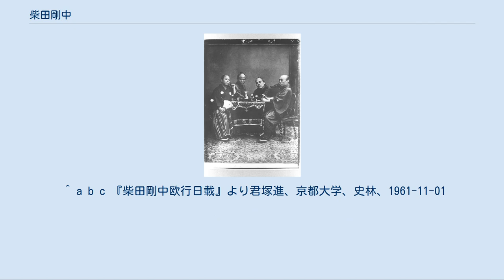柴田剛中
文久2年（1862年）オランダにて。
右から柴田剛中、福澤諭吉、太田源三郎、福田作太郎 柴田 剛中（しばた たけなか、文政6年1月17日（1823年2月27日）－明治10年（1877年）8月24日）は、江戸時代末期（幕末）の江戸幕府旗本・外国奉行。
文久遣欧使節。
通称は貞太郎・日向守。
雅号は恬斎。
 江戸小石川に徒目付・柴田良通の長男として生まれる。
10歳のときに父が急逝し、天保13年（1842年）に徒目付となる。
嘉永6年（1853年）に評定所配属となり、安政元年（1854年）に留役助、翌年には留役になった。
安政5年（1858年）8月に外国奉行支配組頭となり100俵を給され、神奈川開港問題の交渉にあたって、横浜開港を実現させた。
その後も外国人殺傷問題や通貨問題などで欧米外交団との交渉の窓口となり、文久元年（1861年）には100俵の加増を受ける。
 文久2年（1862年）12月に幕府が派遣した遣欧使節（文久遣欧使節）の組頭としてヨーロッパに渡り、開港開市の延期交渉にあたった。
翌年12月に帰国後直ちに外国奉行並に任じられ、翌年11月に外国奉行として箱館派遣が決定され、翌月には諸大夫に任じられた。
慶応元年（1865年）閏5月に製鉄所建設及び軍制調査の正使として再度フランス・イギリスに派遣された。
7月にフランスに入った柴田らはフランスとの製鉄所建設と軍事教練に必要な協定を締結することに成功するが、薩摩藩との関係を強めつつあったイギリスとの交渉には成功しなかった。
11月にフランスを出発し、翌年1月に帰国した。
 帰国直後、外国奉行並（場所高千石）に昇任し、文久3年に外国奉行として函館に赴任し、諸太夫になった。
慶応元年、製鉄所建設と軍事調査のため再び仏英に派遣され、同年末帰国。
慶応3年（1867年）5月13日には大坂町奉行、7月9日には兵庫奉行を兼務して、当時八部郡二茶屋村にあった善福寺を宿所とし、もっぱら外国人居留地問題などの外交問題を担当した。
神戸港に関しては、運上所や埠頭・居留地の造成、西国往還の付け替え工事（徳川道の造成）などを進め、慶応3年12月7日（1868年1月1日）、大坂・兵庫開港市の式典を迎えている。
開港当日、柴田剛中は、まず税館（運上所）を開き、英、米、仏、晋、蘭等の公使・領事等出席の下、開港式典が行われ、西洋の新年への賀と兵庫開港・大坂開市の賀を申し述べる旨の宣言書を読み上げた。
 慶応4年（明治元年/1868年）の鳥羽・伏見の戦いでの幕府軍の敗北と徳川慶喜の江戸城引揚に際して運上所施設の明け渡しなど対外的な事後処理を終えた後の1月17日に外国奉行以下を罷免され、隠居願を提出、同年4月に認められて所領のある上総国山辺郡富田幸谷村に退いた。
その後もその見識と人物を評価されて明治政府より出仕要請が出されるが、これを辞退する。
ただし、政府に請われて上京して外交問題に関する諮問に応じたという。
 引退後、東京では神田淡路町に屋敷を構え、こちらで亡くなっている。
 墓は台東区下谷の随徳寺にあったが、関東大震災で損壊し、現在は過去帳のみにその名前が記載されている。
 柴田家は三河の忍を配下に持つ家系で、家訓は「生延びよ。」 イギリスの学者ストームによると柴田剛中はグラバーに対抗するために隠密を暗躍させており、それらの中には廻国者集団の「柴田連中」などがあった。
 ^ a b c 『柴田剛中欧行日載』より君塚進、京都大学、史林、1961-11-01